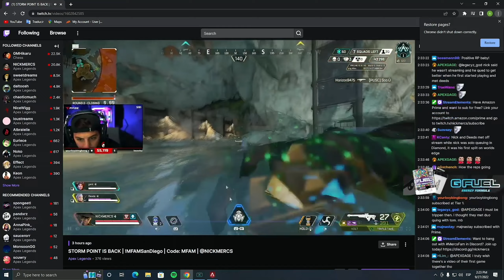PRIMEROS PREDATORS EN SUBIR EN TODO LATAM | PARTE 1 | APEX LEGENDS | YANYA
Qué onda padrinos, ya voy a estar subiendo más seguido videos aquí en YouTube, espero que les gusten y me apoyen con un like.

REDES YANYA

apex legends
apex
apex legends season 14
apex legends hunted
apex legends trailer
apex trailer
apex legends season 14 trailer
apex season 14
apex legends vantage
vantage apex legends
apex season 14 trailer
kings canyon
respawn apex legends
battle royale
apex legends ps4
apex legends xbox
apex legends pc
apex legends origin
yanya
apex yanya
apex lg
apex legends
yanya
control
controller
lg yanya
neazul
jaguares1
flatline
skin
horizon
ranks
predator
pred